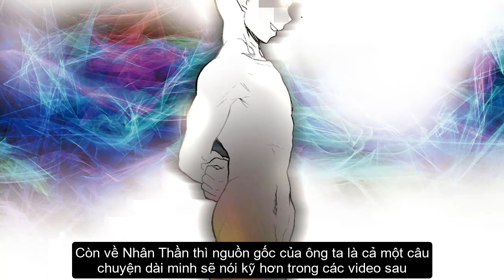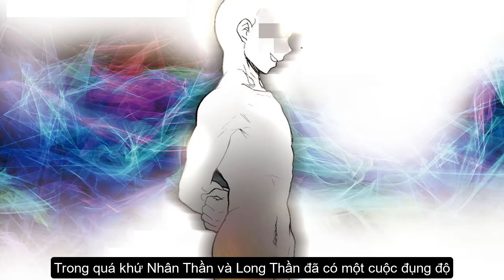Tóm Tắt Thất Nghiệp Chuyển Sinh: Hành Trình Quay Trở Về - Đại Học Ma Pháp #1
Cùng đến với video tóm tắt nội dung Thất Nghiệp Chuyển Sinh (Mushoku Tensei) sang thế giới khác P2 - Hành trình quay trở về quê hương của Rudeus và Eris - Đại Học Ma Pháp

Chúng tôi không sở hữu hoàn toàn những nội dung trong video trên.

© Tớ La Pito Youtube Partner